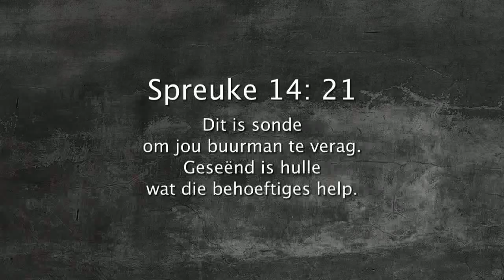Oordenking 02 Desember 2017